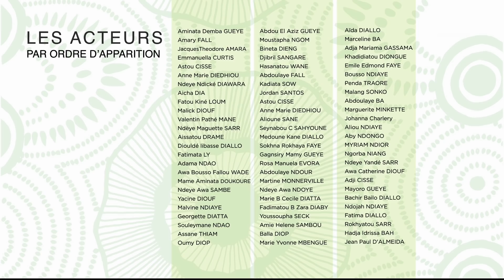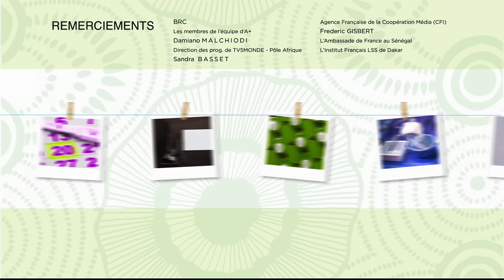C'est la vie ! - Saison 3 - Episode 23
Tu as envie d'en découvrir encore plus sur la série et ses personnages ? C'est simple :
- Rejoins la communauté C'est la Vie sur Facebook et ne manque aucune nouveauté
- Visite le site pour en savoir plus sur la série et les personnages

C'est la vie ! C’est le quotidien d'un centre de santé qui tente de soigner le mieux possible les habitants du quartier de Ratanga, où l'existence oscille entre joies, malheurs, travail et vie familiale. Bienvenue à Ratanga !